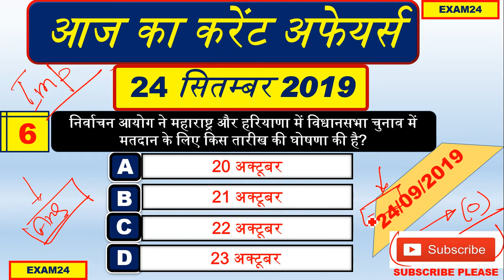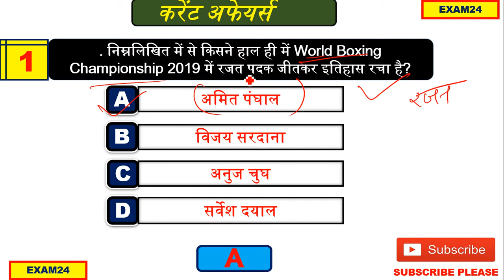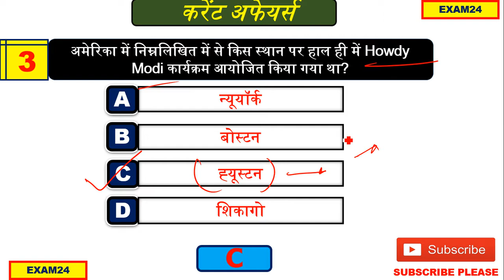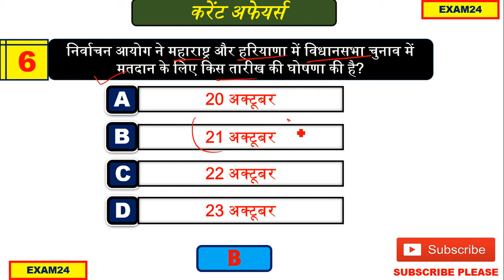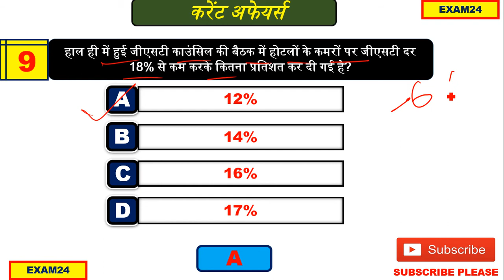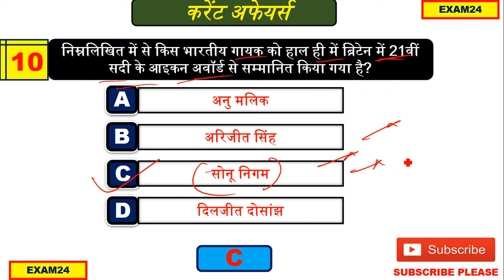24 SEPTEMBER CURRENT AFFAIRS|TODAY CURRENT AFFAIRS QUIZ|Current Affairs for Railway Exam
आपको मै आज 24 सितम्बर के सभी  इम्पोर्टेंट प्रश्न बताऊंगा जो आने एग्जाम में उपयोगी साबित होंगे तो आप लोग विडियो को पूरा देखिये और चैनल को सब्सक्राइब नही किया है तो अभी कीजिये

Exam24 Provide You All the One-day Examinations Model Paper like Railway, SSC, Bank, UPP, UPSSSC, UPPCS

Dosto aapko iss channel par sabhi Government job (sarkari naukari) ki tayari karayi jati hai jaise Railway,SSC,UPPSC,UPSSSC,UPP,Bank.
yha pr aapko sbhi sarkari jobs ki information sabse pahle di jati hai aur uski puri tayari exam hone tk karayi jati hai.

Dosto is channel pr aapko daily Current affairs, General Knowledge, General Science, Maths, Reasoning, Geography, History, Economy, Daily Most Important Quiz, Previous paper, Exam paper, Newspaper, Daily Mock Test, etc daily mileage.

To Find Study Related Content

   _contact us___

If any Query related to my channel
Email is given above

Kepp!!! 💖💖